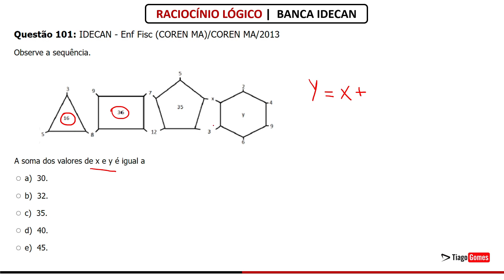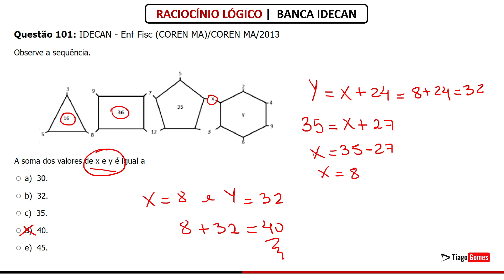QUESTÃO 101 Raciocínio Lógico Banca idecan concurso rlm - Gabarite provas da IDECAN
✅ Raciocínio Lógico da Banca IDECAN
✅ Link para Baixar as Questões

Questão 101: IDECAN - Enf Fisc (COREN MA)/COREN MA/2013

Observe a sequência.

                       imagem

A soma dos valores de x e y é igual a

a) 30.
b) 32.
c) 35.
d) 40.
e) 45.

😍 Acompanhe essa série de resoluções de questões da banca IDECAN

👉Aula Negações Lógicas

Parabéns pela decisão de dedicar seu tempo para um futuro melhor! Questões de Raciocínio Lógico para a banca IDECAN

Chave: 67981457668